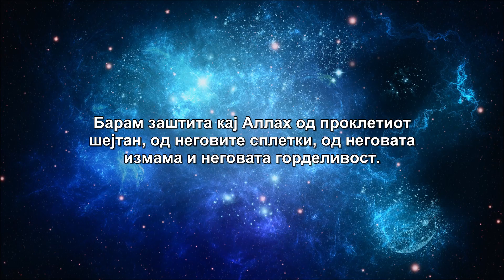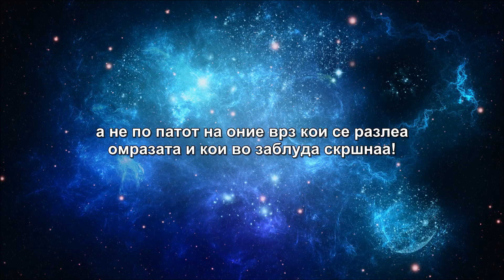001 Суре Ел - Фатиха Македонски превод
Суре 001: Ел - Фатиха со Македонски превод

Makedonski prevod na sure El Fatiha